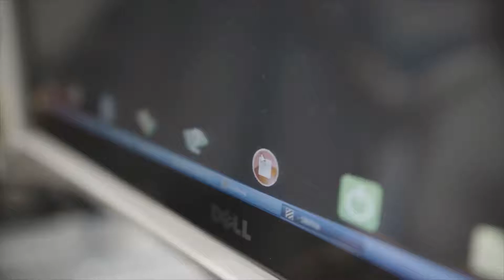Hybrid Glue pot purging cycle